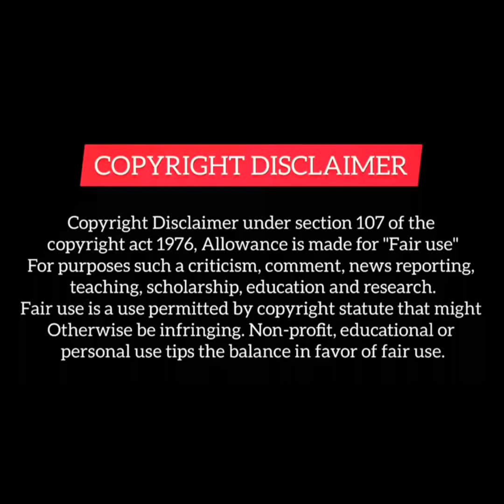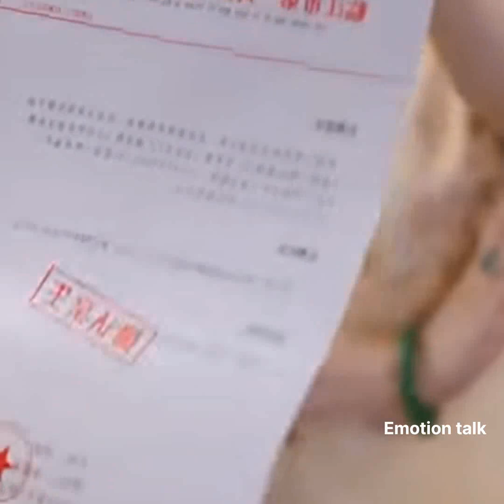After one night with stranger she get pregnant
1 This video has no negetive impact on the original works (It would actually be positive for them).
2 This video is also for teaching purposes.
3. It is not transformative in nature.
4. I only used bits and pieces of video to get the point across where necessary

Chinese mix
revenge drama